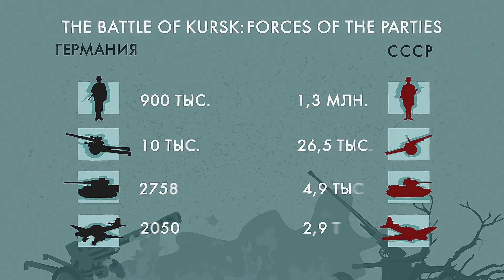The greatest tank battle ever in one-minute-video: The Battle of Kursk. WWII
The Battle of Kursk is a successful operation of the Red Army and Hitler’s personal mistake
. After Stalingrad, the Fuhrer wanted to retaliate and commence the attack. The plan was to surround and destroy a large Soviet force at the Kursk Salient.
Germany carried out a total mobilization. Wehrmacht got new tanks: Panther and Tiger, which were superior to Soviet tanks.
 Fortunately, the Intelligence managed to intercept the Nazi plans.
 Marshals Zhukov and Vasilevsky decided to focus on the defense to drain the German forces, and only then go into the offensive.
The Salient of Fire – this is what the people called the Battle of Kursk because of the immense amount of artillery, tanks, and airpower used there.
Soviet aces – like Kozhedub and Maresiev - fought in the skies. Thousands of tanks took a stance on the land.
 The Nazis failed to achieve any success in the Battle.
 And on 17 of July the Red Army went into the offensive.
 The Battle of Kursk became Wehrmacht’s last attempt to recapture the initiative. From that point on, the Red Army would always have the upper hand.